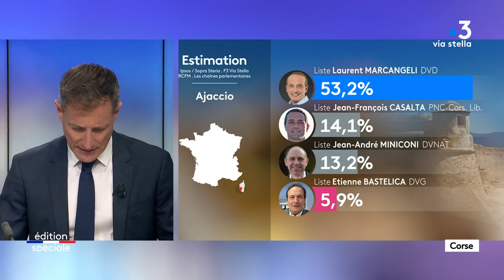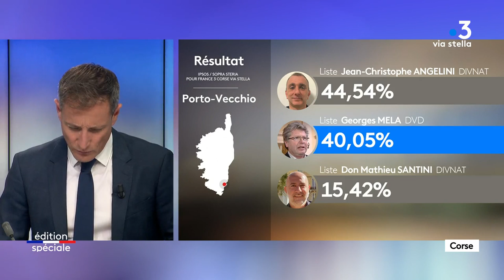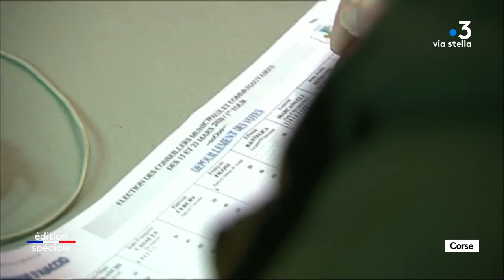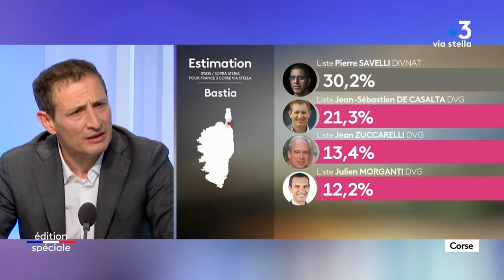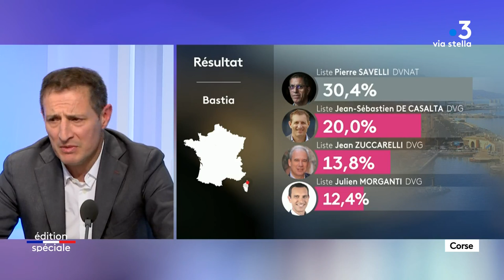Soirées électorales du dimanches 15 mars 2020 - Edition de 22h15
ELECTIONS MUNICIPALES 2020 EN CORSE
Soirées électorales du dimanches 15 mars